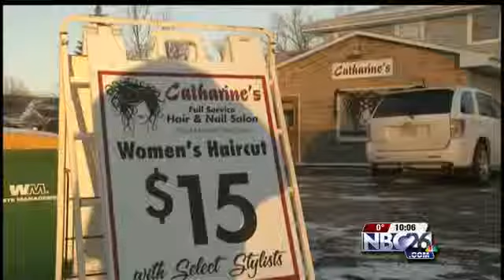Arrest Made in Fond du Lac, Lockdown Lifted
A suspect is in custody tonight after a five-hour stand-off in Fond du Lac. The situation began when firefighters received a call around 9 AM of a house fire on Hickory St.